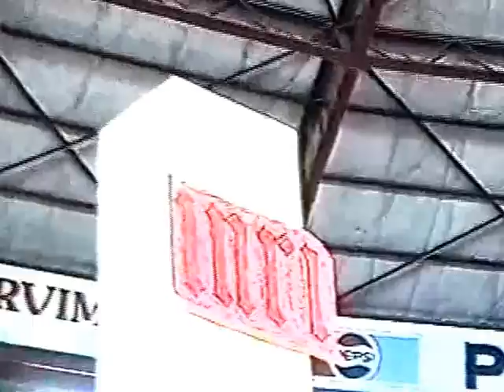Bispo antonio bulhoes Giganti